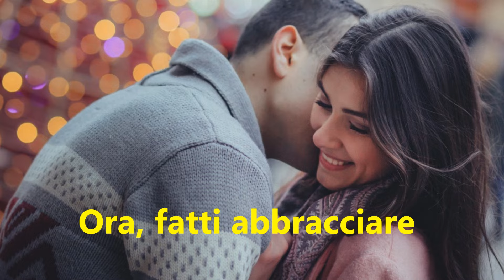Buon onomastico Biagio - significato, immagini, musica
Ciao Biagio!
dal latino antico "Blasius"
e significa : "balbuziente".
E' molto diffuso in Francia
nella forma "Blaise", nome
del matematico e
filosofo Pascal.
Famoso è il cantante
Biagio Antonacci.
Buon onomastico!

Il brano in sottofondo è la mia composizione:

"Buon onomastico"

MMVJ